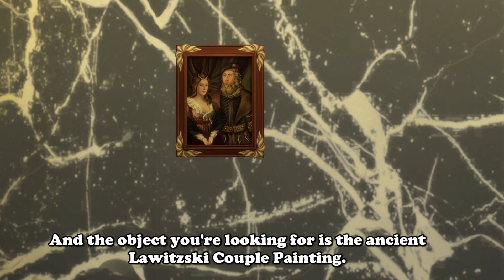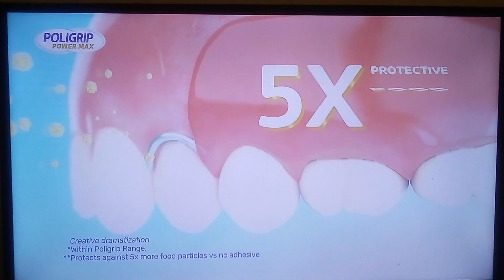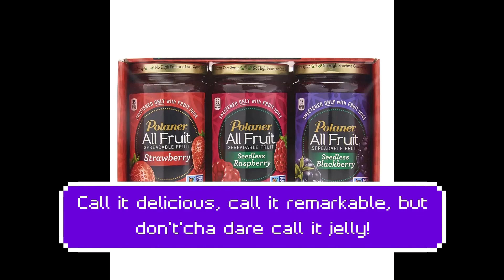Haunted Castle 18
We are 18 episodes in, and now our castle looks brand new as we now have brick walls surrounding the course instead of the El-Cheapo chain link fence.
Now if only EA will give us the ability to disallow vampires in generic lots since this building is marked as generic. But I digress, let's get right into what you'll see today. A Vegas Croupier craps out in the Sewer, an excitable redhead wins it all, and a dude who doesn't understand the concept of Jeopardy! in one of the ad breaks.